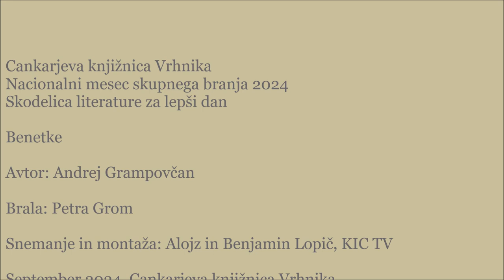Benetke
Cankarjeva knjižnica Vrhnika
Skodelica literature za lepši dan 2024
Andrej Grampovčan
bere Petra Grom NMSB 2024 1